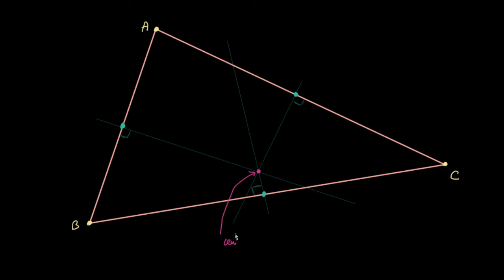La droite d'Euler